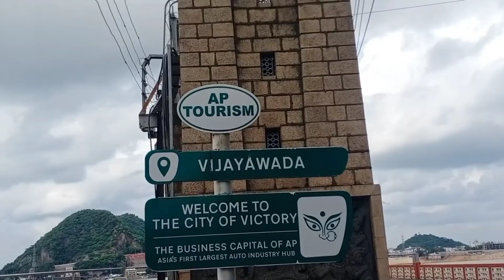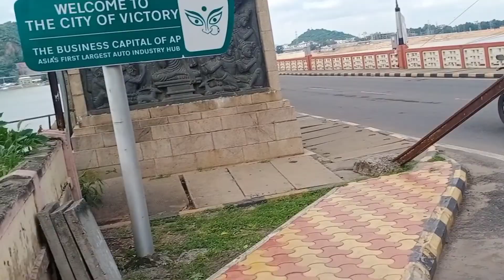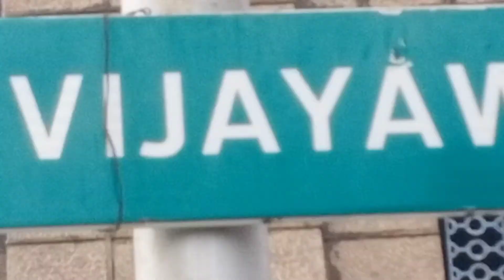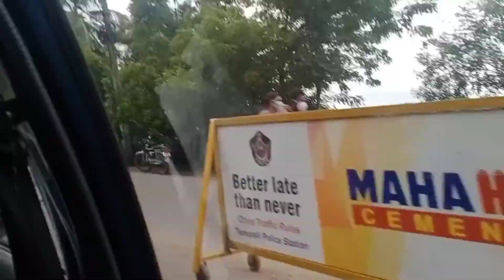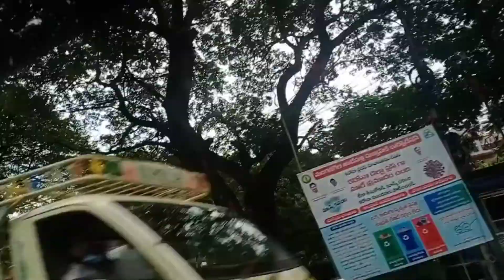Vijayawada Prakasham Barrage.....Krishna River